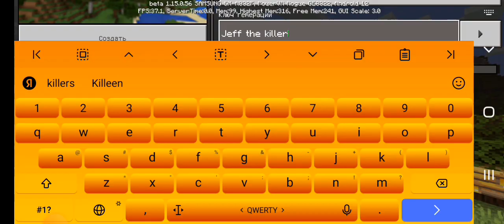Н КОГДА НЕ ИГРАЙ на СИДЕ ДЖЕФФА УБИЙЦЫ / Jeff The Killer | Minecraft 1.15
видео постанова , а Джефф просто мод